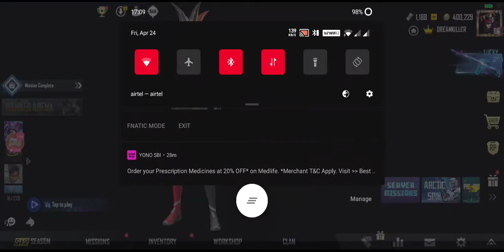AUG 6x spray .day nit pochinki rush small mistake lost chicken dinner || PUBG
☆ Today is sniping day

☆ G pay , PhonePe , BHIM , Paytm  :- UPI ID :-   dreamkilleryt@ybl
IN game BGMI ID's :-
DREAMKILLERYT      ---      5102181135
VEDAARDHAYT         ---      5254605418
Support these channels for other content:-

Nightbot Commands :-

▶ !insta for Instagram Handler.
▶ !d for Discord.
▶ !s for Becoming a member of DreamkillerYT Army.

PC Specs :-

⦿ 3060 12GB GPU
x
Thankyou for your Healthy support Friends :)